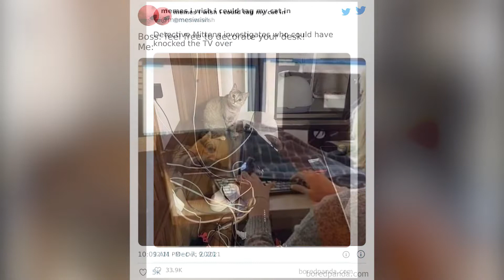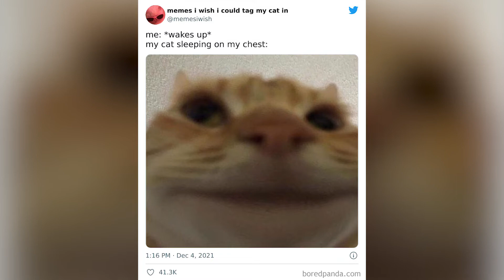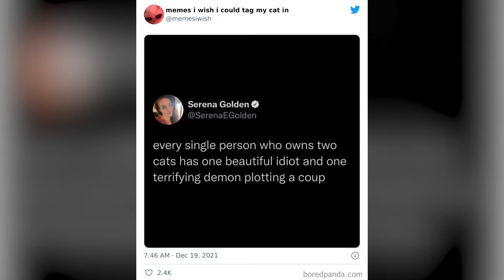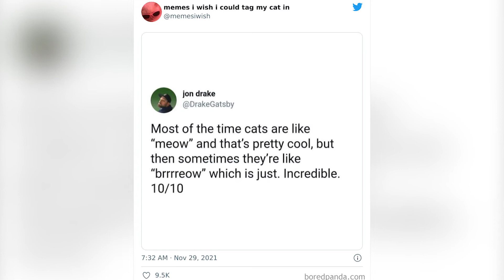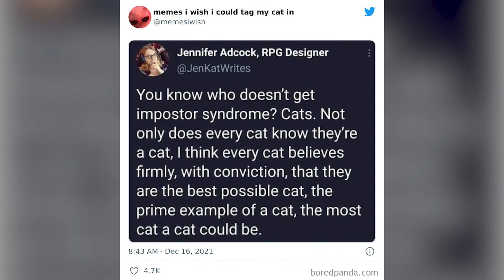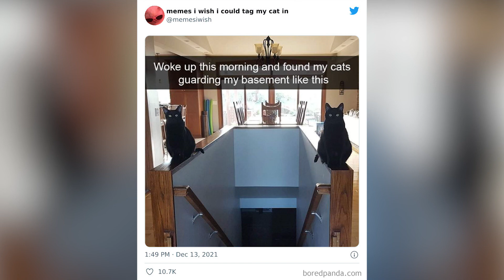funny animal twitter post “I wish I could tag my cat”